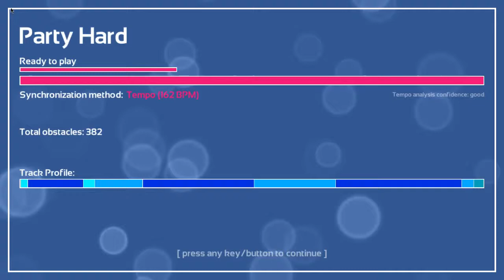Melody's Escape: Party Hard - Andrew W.K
Song: Party Hard
Artist: Andrew W.K
Album: Montage